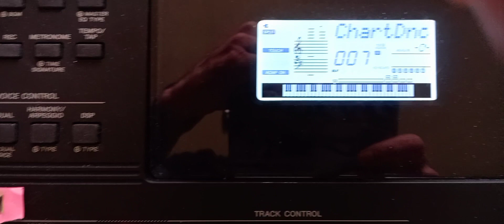Mokhtar.Mohamadi.you is may love✌🌠💫💞